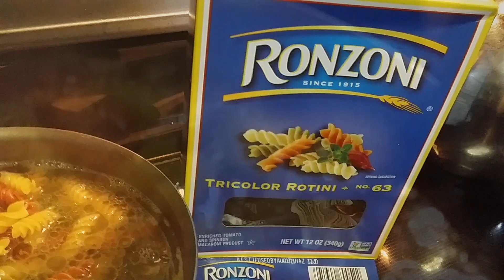سلطة المعكرونه الايطاليه البارده ..طبق جدا روعه ومميز ومشبع جدا ..شناشيل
لمشاهده كل وصفات قناة شاي مهيل يرجى الضغط على الرابط اسفل

لمشاهده كل وصفات قناة شناشيل يرجى الضغط على الرابط اسفل

وايضا لمشاهدة طرق عمل ديكورات واعمال فنيه رائعه ادعوكم لزيارة قناة بنتي الصغيره زينب على الرابط اسفل

مطبخ شاي مهيل
قناة شناشيل..Shanasheel
Shababik..شبابيك